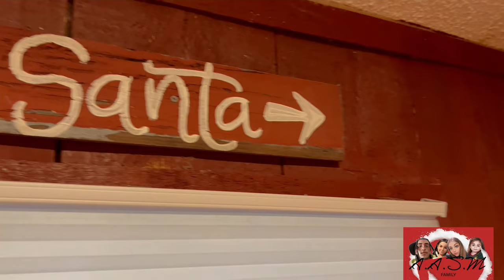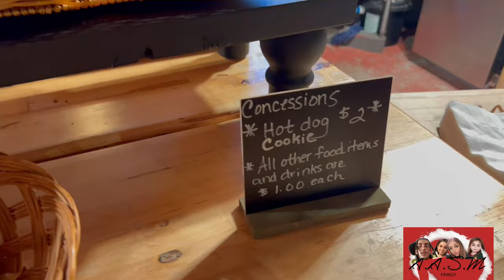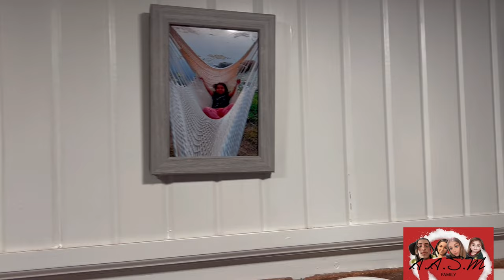CHRISTMAS WITH US AT KAIROS FARM| AIRBNB TOUR| SANTA CLAUS| ANIMALS AND MORE!! - (Official Video)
AASM FAMILY (: